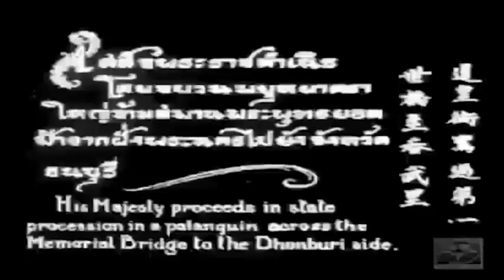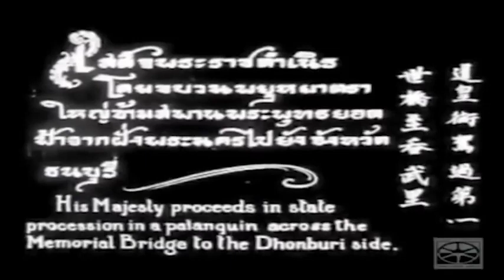วันจักรี NBT รวมใจฯ 6 เม.ย.66